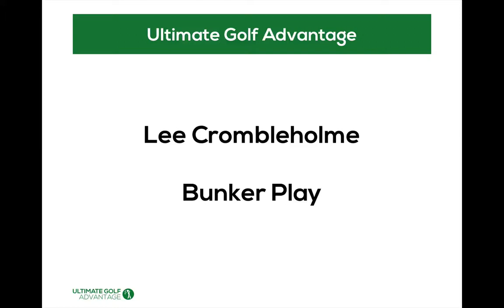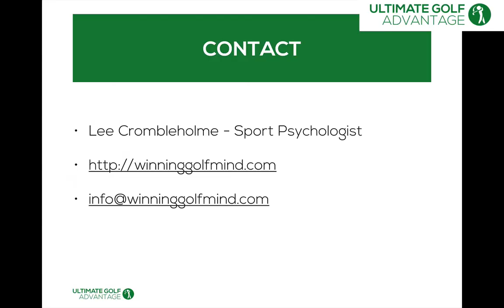How to Improve your Bunker Play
Renowned sport psychologist and NLP master practitioner, Lee Crombleholme has over 15 years of experience helping golfers from club level to European Tour-winning professionals.

In this video Lee discusses how a tougher mental game can help improve your bunker play.